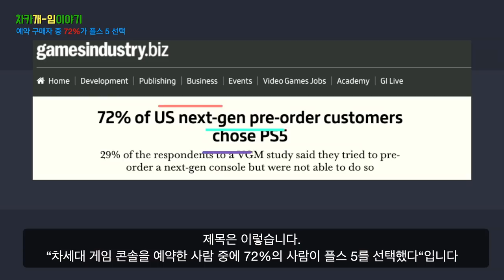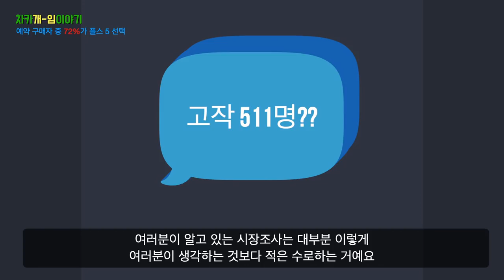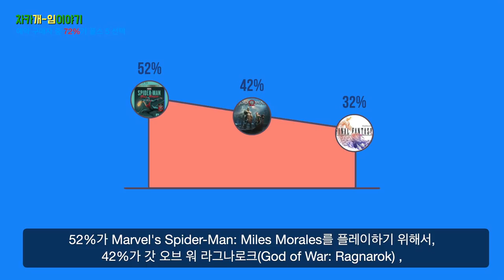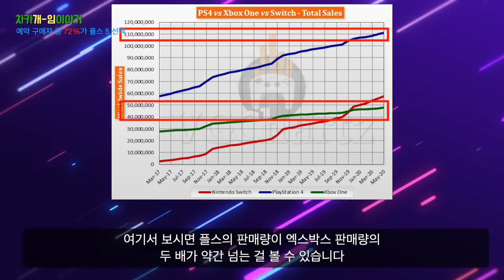[플스5 vs 엑스박스 시리즈] 예약구매자 중 72%가 플스 5를 선택했다. 차세대 콘솔 예약구매자들 중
72%가 플스 5를 선택, 차세대 게임 콘솔 예약 구매를 한 사람 중 - 미국 게임 이야기

저는 게임 뉴스를 전해 드리는 차카개 입니다.

흥미로운 결과가 나온 기사가 있어서 소개해 드리려고 합니다.
다들 아시다시피 스펙 상 엑박시의 성능이 플스 5의 성능보다 조금 좋다는 거 알고 있습니다.
그리고 엑박시는 엄청난 게임 패스를 준비하고 있고, 플스 5는 독점 타이들의 장점을 가지고 있다는 것도 알고 있습니다. 그래서 저는 이번에 엑스박스가 적어도 플스만큼은 팔릴 줄 알았는데 그렇지 않았나 봅니다.

이번에 미국에서 차세대 콘솔 사전 주문 판매 결과에 대한 데이터가 실린 기사가 있습니다.

제목은 이렇습니다. “차세대 게임 콘솔을 예약한 사람 중에 72%의 사람이 플스 5를 선택했다“입니다.

내용을 살펴보면,
시장 조사 회사인 VGM의 연구 결과에 따르면 차세대 콘솔을 사전 주문한 미국 게이머는 주로 플레이스테이션 5를 선택했다고 합니다.

이 연구는 2020년 9월 23일부터 25일까지 미국 게임 인구를 대표하는 511명의 미국인들을 대상으로 시행되었습니다.

뭐야? 고작 511명이 한 거라고?? 이렇게 말하지 마세요. 여러분이 알고 있는 시장조사는 대부분 이렇게 여러분이 생각하는 것보다 적은 수로하는 거예요.

그중 15%가 차세대 콘솔을 성공적으로 사전 주문했습니다. 이 중에서 72%는 플스 5 디스크 에디션을, 30%는 엑스박스 시리즈 엑스를, 10%는 플스 5 디지털 에디션, 8%는 엑스박스 시리즈 에스를 사전 주문했습니다.

응답자 중 29%는 차세대 콘솔을 주문하려 했지만 실패했다고 했습니다.
그중 58%는 플스 5 디스크 에디션을 주문하려 했고, 40%는 엑스박스 시리즈 X, 21%는 플스 디지털 에디션, 11%는 엑스박스 시리즈 S를 구매하려 했었습니다.

샘플은 일반, 미드 및 하드코어 게이머로 구분해서 시행되었는데, 하드코어 게임머들의 28%가 사전 주문을 했고, 42%는 사전 주문에 실패했다고 말했습니다.

차세대 콘솔이 제공하는 게임을 보면,
2020년 안에 플스 5를 살 사람들의 52%가 Marvel's Spider-Man: Miles Morales를 플레이하기 위해서, 42%가 갓 오브 워 라그나로크(God of War: Ragnarok) , 32%가  파이널 판타지 16(Final Fantasy XVI) 을 플레이하기 위해서 플스를 선택했다고 했습니다.

엑스 박스 시리즈 엑스 와 에스의 경우 45%가 헤일로 인피니트(Halo Infinite), 26%가 페이블(Fable),  24% 포르자 모터스포츠 8(Forza Motorsport 8)을 플레이하기 위해서라고 했습니다.

비 독점 타이틀을 보면, 응답자의 45%가 콜 오브 튜티:블랙 옵스 콜드 워(Call of Duty : Black Ops Cold War), 31%가 어쌔씬 크리드: 발할라: (Assassin 's Creed : Valhalla)로 그 뒤를 이었습니다.

다른 시스템을 선택하는 전체적인 이유는 그렇게 놀랍지 않았습니다. 플스 5를 선호하는 인터뷰의 대상자의 45%는 전용 타이틀을 플레이할 수 있어야 한다고 답했고, 엑스박스 시리즈에 관심 있는 사람들의 42%는 게임 패스 같은 구독 프로그램 가입을 원한다고 했습니다.

별도로 응답자의 63%는 최근 마이크로소프트가 제니멕스를 구입한 사실을 모르고 있다고 답했습니다.

결론은 이번에 사전 예약을 한 사람들 중 72%가 플스 5를 선택했다는 겁니다.
이 결과를 보고 플스 5가 엑스박스 시리즈를 이겼네! 이러시지 않았으면 좋겠습니다.
여기 2020년 초까지의 플스 4와 엑스박스의 판매량이 있는데요.

여기서 보시면 플스의 판매량이 엑스박스 판매량의 두 배가 약간 넘는 걸 볼 수 있습니다.
이 기사에서 말했듯 72%가 플스를 선택 했다면, 28%가 엑스박스 주문자인데, 이를 두 배 하면 56%이니까 그러니까 결과는 거의 그대로라고 생각이 듭니다.

플스의 판매량이 엑스박스 판매량의 두 배가 약간 넘었다.
이 정도면 플스와 엑스박스의 판매량 비교는 크게 변하지 않았다 라고 볼수 있겠죠.

이게 저한테는 "나 그냥 하던 게임할 거야!"라고 들립니다.

사실 저는 엑스박스 시리즈가 성능도 더 좋고 게임 패스도 너무 좋아서 이번에는 엑스박스와 플스가 50% 50%은 하지 않을까 생각했습니다. (참고로 이거 미국 이야기입니다. 게임 한글 화랑 상관없습니다.) 그런데도 불구하고 이런 결과가 나와서 조금 놀랍습니다.
이 결과는 앞으로 바뀔 겁니다 어떻게 바뀔지는 몰라도. 엑스박스가 어떤 게임을 들고 나오냐에 달려 있다고 생각합니다.

게임 이야기를 전해드리는 차카개 였습니다.

(더러운 댓글은 임의로 지웁니다 - 깨끗한 댓글 캠페인 중)

감사합니다. 차카 차카 차카개